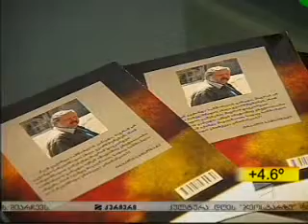"ლეას საათის" პრეზენტაცია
რუსთაველის თეატრის ექსპერიმენტულ სცენაზე ირაკლი სამსონაძის ახალი რომანის წარდგინება გაიმართა